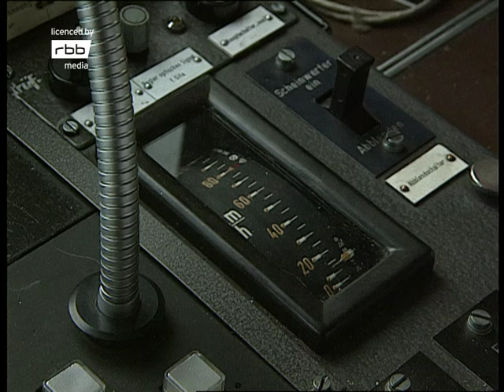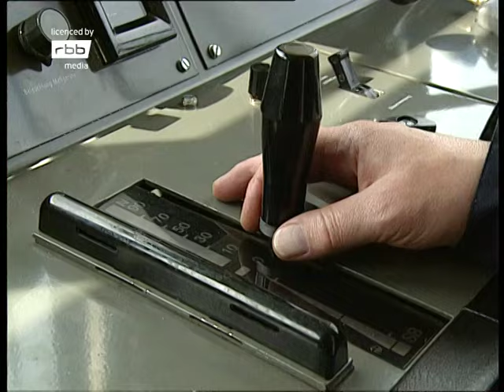S-Bahn Berlin | Friedrichstraße nach Potsdam (Stadt) | Führerstandsmitfahrt, 1993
Wie sah die Berliner S-Bahn-Strecke Friedrichstraße - Potsdam im Jahre 1993 aus? Erleben Sie diese S-Bahn-Fahrt aus der Lokführer-Perspektive! Wir steigen an der Station „Friedrichstraße“ ein und fahren über Grunewald bis zur Station „Potsdam (Stadt)“.

Während wir uns durch die Stadt von damals bewegen, wird die Entwicklung der Berliner S-Bahn spürbar, die 2024 ihr 100-jähriges Jubiläum feiert.

Für Archivrecherchen, Materialsichtung und -bereitstellung, Rechteklärung und kommerzielle Lizenzierungen besuchen Sie